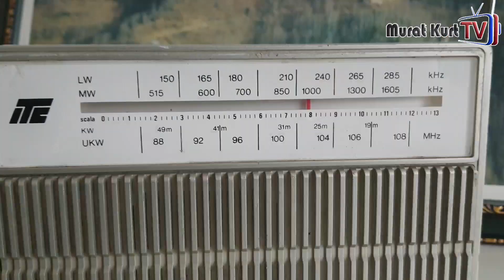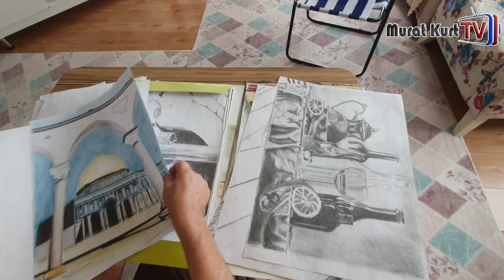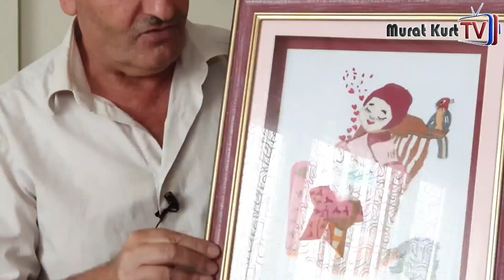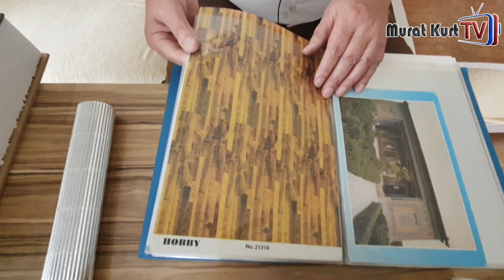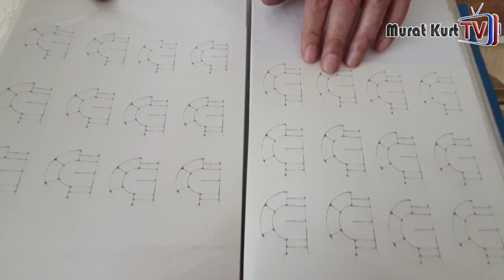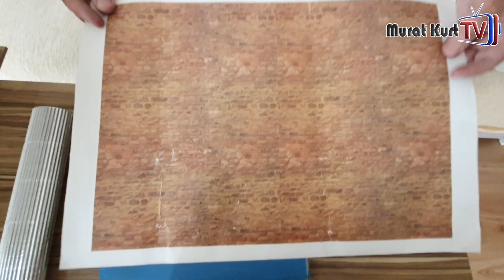DOĞU KARADENİZ MODEL EVLERİ | KARAKALEM RESİMLER | MARAŞ İŞİ TABLOLAR | FEYZULLAH KARAMAN KİMDİR?